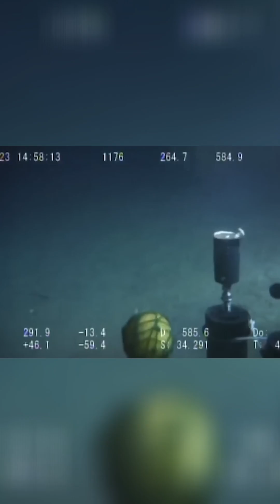Mysterious Deep Sea Creature Spotted in Sagami Bay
During a deep dive in Sagami Bay, our team captured footage of a mysterious creature lurking in the depths. This intriguing sighting has sparked debates about new species versus pareidolia—what do you think it is? Join the adventure and discover the secrets of the deep!